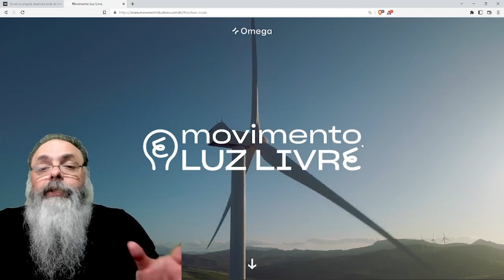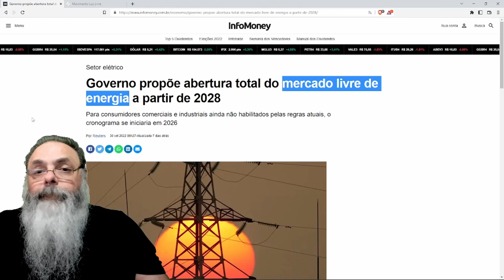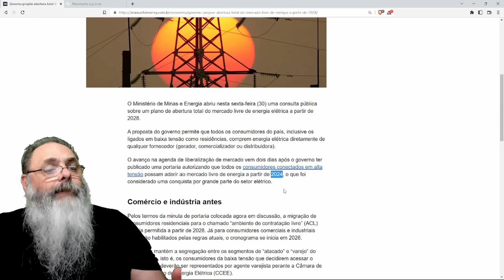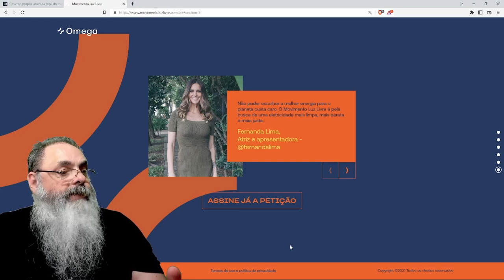GOVERNO abre CONSULTA PÚBLICA para MERCADO LIVRE de ENERGIA para CONSUMIDOR FINAL em 2028